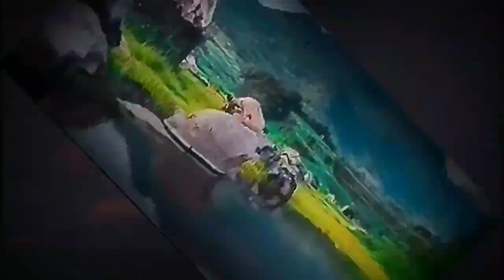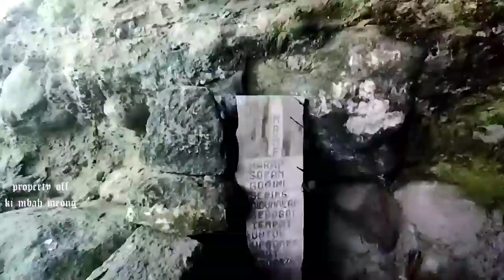Goa Pertapa Pasukan Elit Majapahit| Patih Gajah Mada Goa Gembyang Lereng Gunung Penanggungan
pacet mojokerto